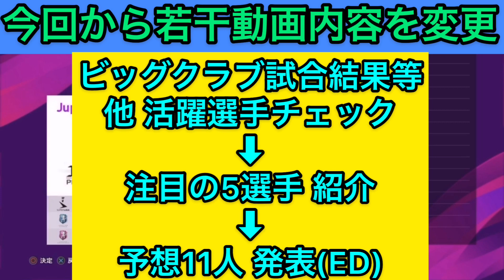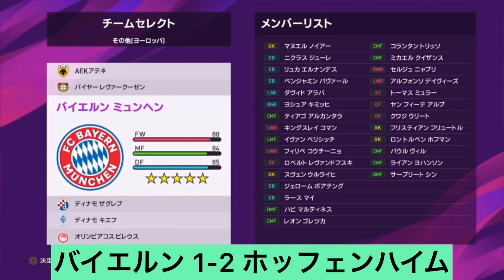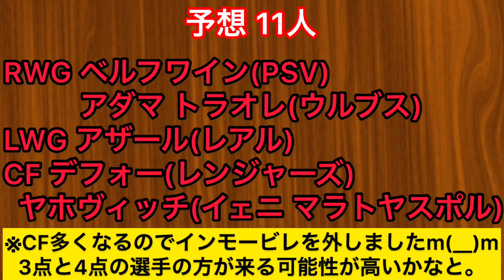今週の週間FP予想！ついにカンテくるのか？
今週の週間FP予想！！
ついにあの最強CMFがやってくる？

サブチャンネルはこちら(乃木坂中心の動画出してます)